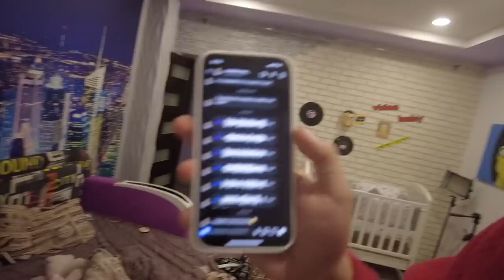РЕШИЛСЯ ВСЯ ПРАВДА ПОЧЕМУ ПОСЛЕДНЕЕ ВИДЕО НА РУССКОМ ЯЗЫКЕ ВЛОГ